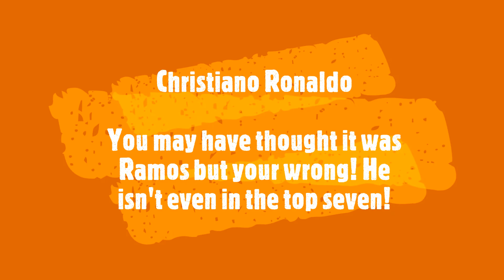5 soccer questions and answers anyone should know!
This video gives you some question you may or may not know